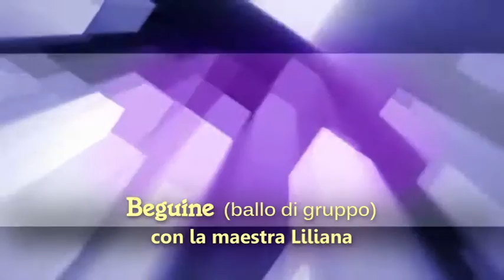Beguine (ballo di gruppo)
Esibizione "Saggio di ballo" eseguita all'Auditorium di Pasian di Prato (UD) - maggio 2013 - Maestra di corso: Liliana di Udine.